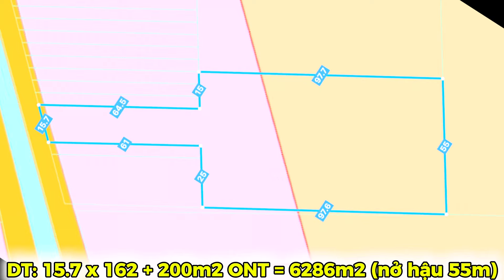[Đã bán] Cần Bán Nhà Xưởng Giải Quyết Việc Tặng Thêm Ngôi Nhà Đẹp Giảm Thêm 4 Tỷ Bán Nhanh Bán Vội.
▶ ' Kinh Khủng ' Giảm Hẳn 4 tỷ Để Bán Gấp Kho Xưởng 6286m2 Tặng Thêm Nhà Đẹp. Thu Nhập 50Tr/Tháng
- Diện tích : 15.7 x 162.2 + 200m2 ONT = 6286m2 (Nở hậu 55m)
- Đã đang ký 6000m2 SKC, có điện 3fa đã hạ bình
- Pháp lý : Sổ Hồng Riêng | Quy hoạch đất ở nông thôn và trồng cây lâu năm
- Hướng Tây Bắc, Cho Thuê 50Tr/Tháng
- Vay ngân hàng 5 tỷ, đang làm sồ vay thêm 2 tỷ nữa tổng 7 tỷ
- Đường đất hiện trạng rộng 6m (quy hoạch mở rộng thành đường 10m)
- Tiện ích : cách Ubnd trường học mầm nom và cấp 1 1.8km, cách DT741 8km
- TP.HCM lên 74km
- TP. Thuận An, Dĩ An lên 59km
- Địa chỉ : Xã Phước Sang Huyện Phú Giáo Tỉnh Bình Dương.
▶ Kênh “ Nhà đất Bình Dương - Hưng Phạm “ nơi mọi người có thể tìm kiếm những thông tin hữu ích và giá trị bất động sản. Mục đích nhằm cung cấp các thông tin chính xác và chi tiết nhất, đặt sự uy tín lên hàng đầu để quý khách hàng có thể tạo đặt niềm tin.

▶ Sự tận tình , chu đáo, nhiệt tình . Kênh “ Nhà đất Bình Dương - Hưng Phạm “ giúp mọi người có thể tin tưởng về mọi thông tin pháp lý tại “ Bình Dương “.

- Điện Thoại : 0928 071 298 Vietnamobile & 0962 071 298 Viettel

🌈 KÊNH NHÀ ĐẤT BÌNH DƯƠNG HƯNG PHẠM CHUYÊN BÁN BẤT ĐỘNG SẢN NHÀ Ở MẶT BẰNG KINH DOANH VÀ ĐẤT NỀN ĐẤT MẪU NHÀ XƯỞNG SKC.

🌏 NHẬN TÌM KIẾM VÀ KÝ GỬI NHÀ ĐẤT THEO YÊU CẦU
- Đất phân lô tách thửa
- Đất sào + mẫu
- Đất nhà + vườn
- Đất View Sông + Suối
- Đất SKC + nhà xưởng

▶ NHẬN REVEW NHÀ ĐẤT, SỔ SÁCH PHÁP LÝ LIÊN QUAN TỚI BẤT ĐỘNG SẢN.
👉500k/Video Clip (video clip sẽ gửi lại cho khách)
👉1000k/Video Clip (úp lên kênh YouTube)
- Tách sổ
- Đăng ký lên thổ cư
- Đăng ký sang chuyển đổi sổ
- Đo đạc, xác nhận tình trạng bất động sản (nhanh chóng)
- Nhận rào đất

🌈 NHẬN QUAY RIVIEW GIỚI THIỆU BẤT ĐỘNG SẢN CHÍNH CHỦ TRÊN KÊNH YOUTUBE.